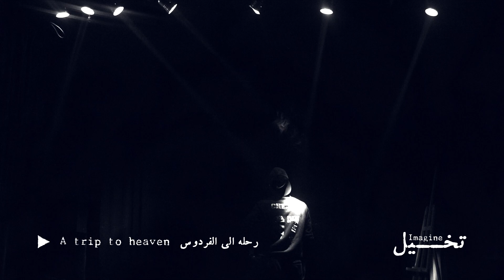CheLab - Imagine تخيل [Full EP]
◾ Tracks List 👇
00:00 - Emptiness فراغ
03:43 - Winter شتاء
06:57 - Thoughts خواطر
09:44 - Black happiness سعادة سوداء
13:40 - Destinies أقدار
18:30 - Ft. Menay - El hob elli kweni الحب الي كواني (Remix)
23:50 - Eternity خلود
27:34 - Perfume عطر
32:24 - A trip to heaven رحلة الى الفردوس

On December 2018, "Imagine" was shared on YouTube, composed of 9 tracks created in a small studio while living with my grandmother. "Imagine" naturally evolved into a concept that mirrored my personal journey. It became an exploration of vulnerability, healing, and self-discovery, encapsulating the essence of my life during this transformative period. I'm afraid that this album still feels like my best creation, and that period remains my prime time of creativity.